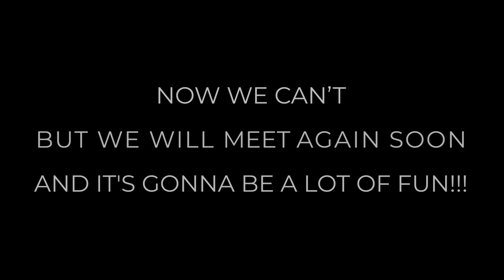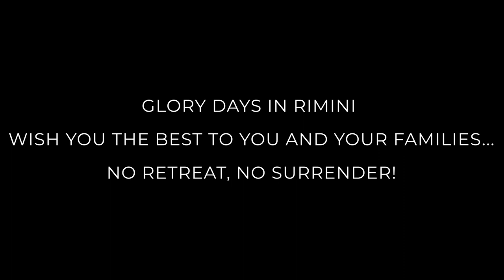Glory Days in Rimini 2019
September 2019
Filmed at Corte degli Agostiniani, Rimini, Italy

Created by: DECK LAB
Editing by: Francesco Gardini
Filmed by: Francesco Gardini, Enrico Gardini, Stefano Zamagni, Miriam Canti, Gianluca Morelli.

In loving memory of Tiziana Mosetti.